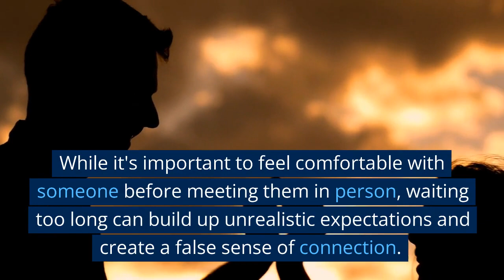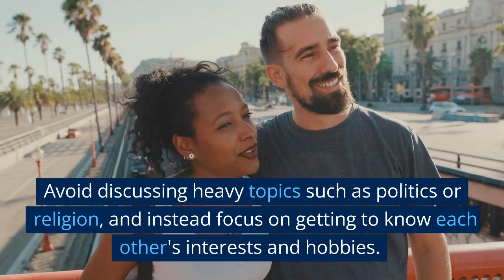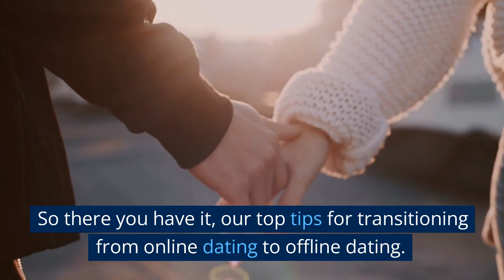HOW to get Dating ONLINE to OFFLINE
Few tips how to get your offline date to go nice and smooth.